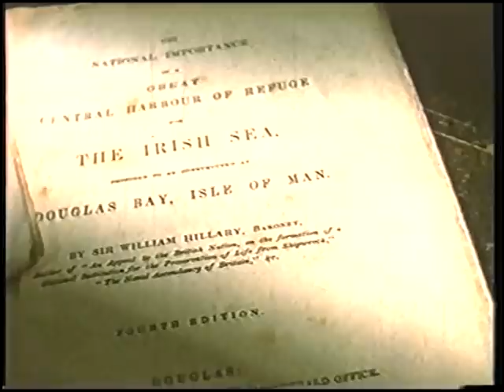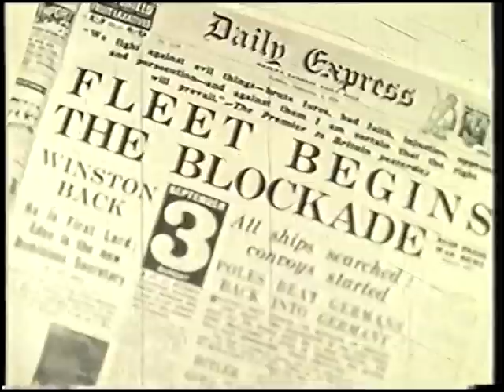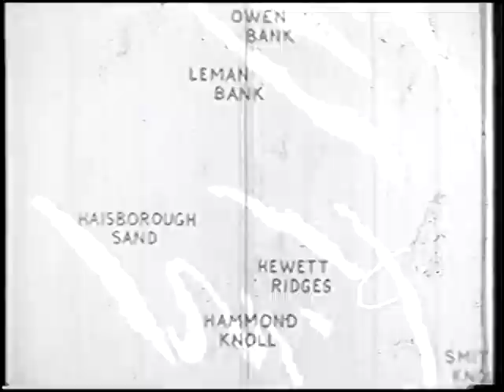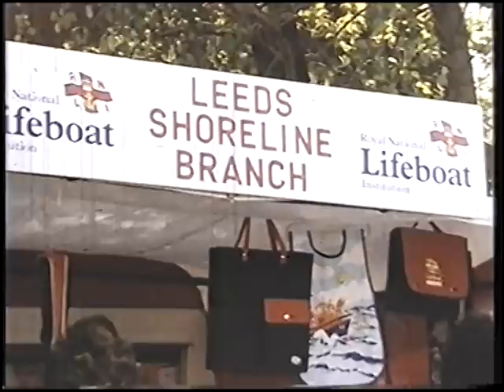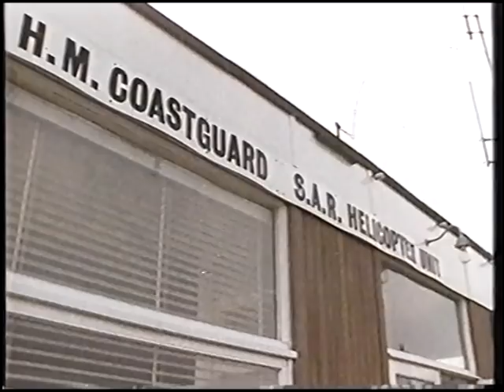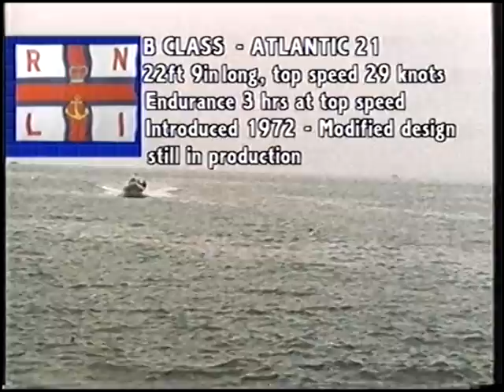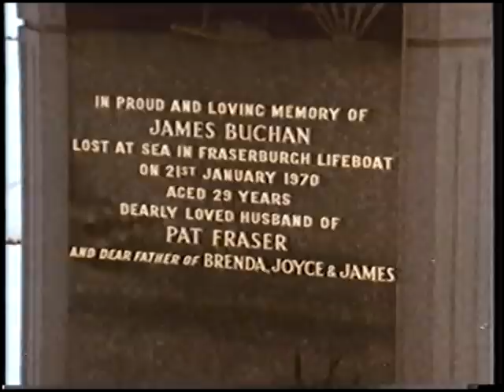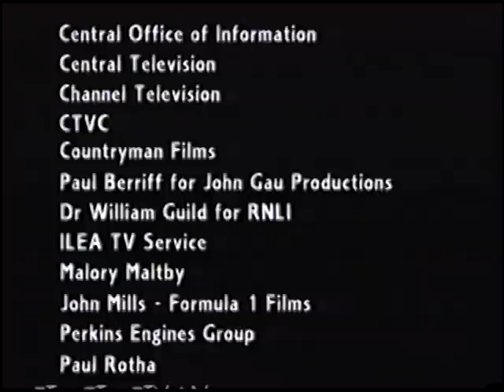The History Of The RNLI- "Heroes Of The Sea"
Exploring the origins and work of the RNLI from its humble beginnings to the modern day organisation  it has become. The largest charity dedicated to saving lives at sea with over 8000 people rescued by RNLI lifeboats each year.

From the first organised attempt to save lives in 1771, to the present day, the original aim of "preservation of life from shipwreck" has never changed. If the call comes, the lifeboats are put to sea, in even the foulest weather.

Using archive footage and stills to show the development of the institution itself, and the improvements in the boats they use- the 'History of the RNLI' tells the definitive story of these "Heroes of the Sea".

A Channel Television production for Castle Communications PLC. 1994.
Released as a WHSmith Exclusive VHS in 1994.